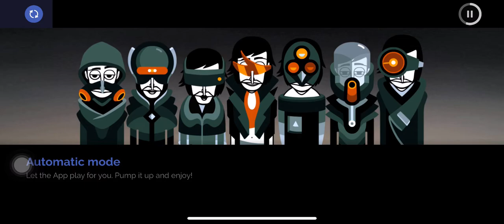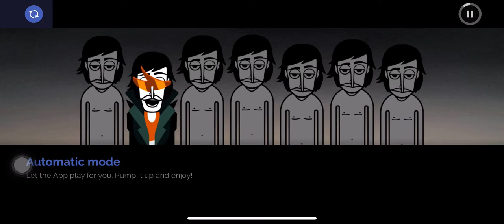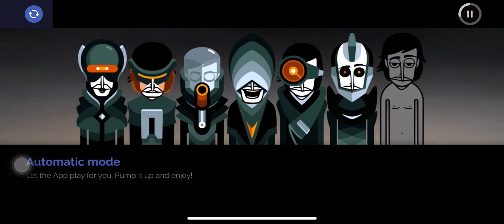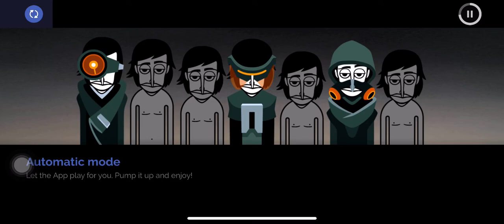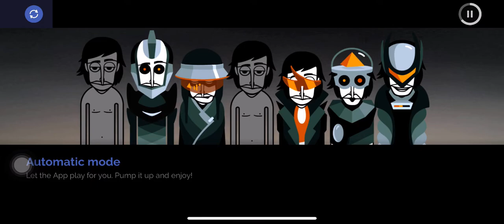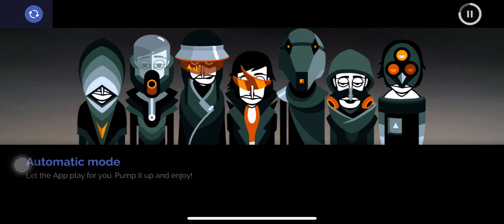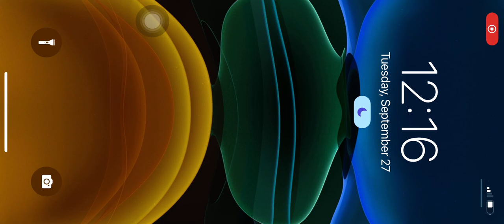Incredibox 🎵| AnthonyPaulTV | Dystopia beat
Where making music is child's play!

Part game, part tool, Incredibox is above all an audio and visual experience that has quickly become a hit with people of all ages. More than 70 million players worldwide have already enjoyed it. The right mix of music, graphics, animation and interactivity makes Incredibox ideal for everyone. And because it makes learning fun and entertaining, Incredibox is now being used by schools all over the world.